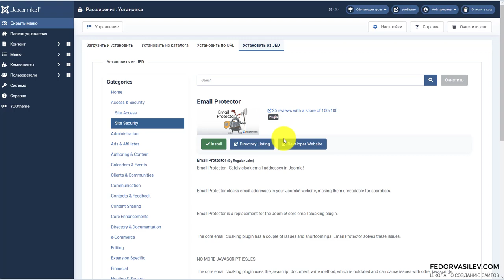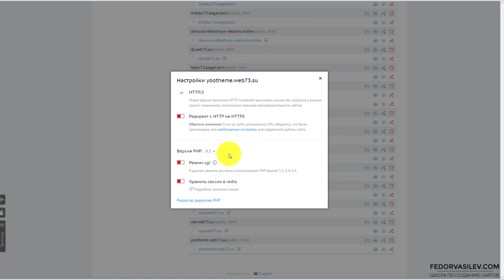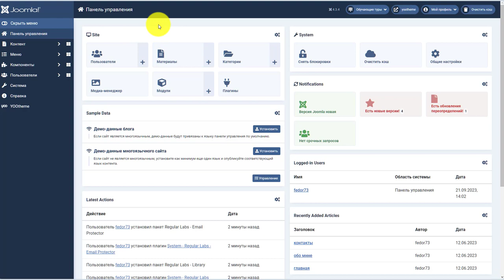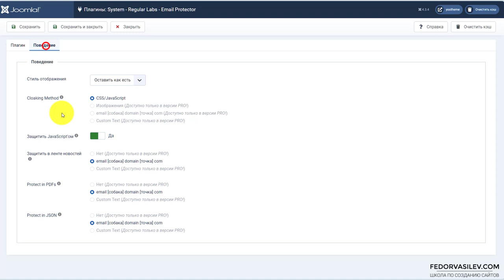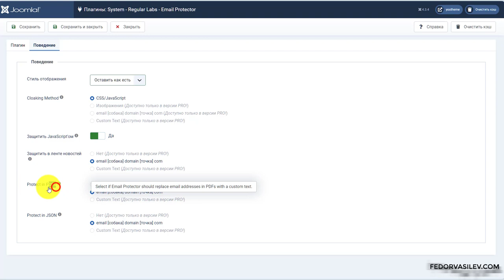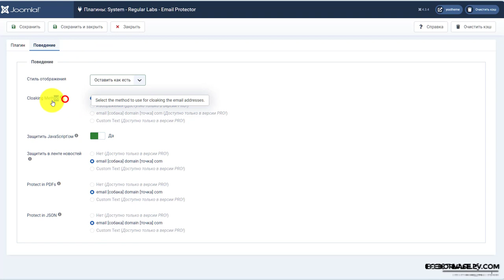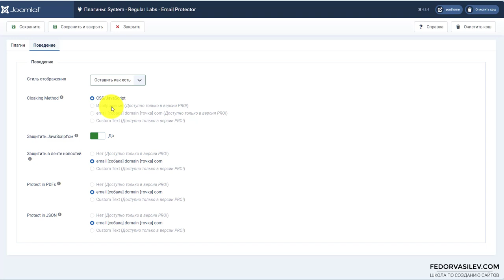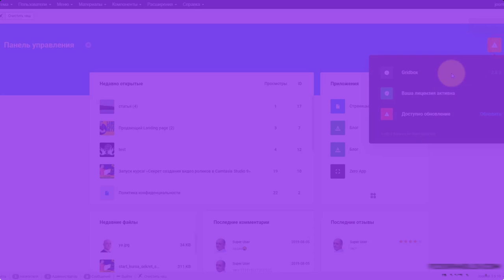Email Protector — защитите ваш E mail на Joomla 4 от спам ботов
В самой Joomla 4 уже есть защита email адреса администратора сайта, но она имеет свои недостатки. Плагин Email Protector защищает вашу почту надежно, как через javascript так и через CSS.